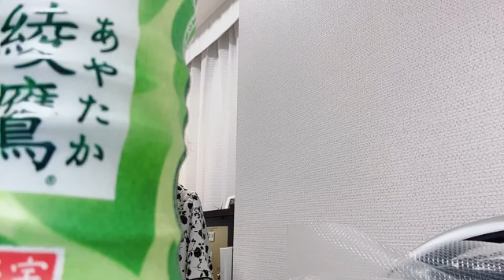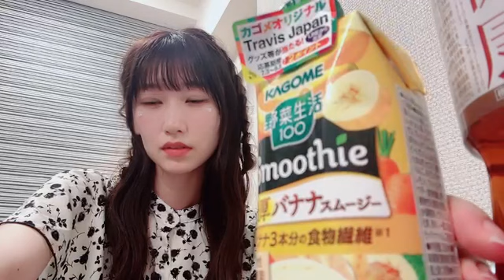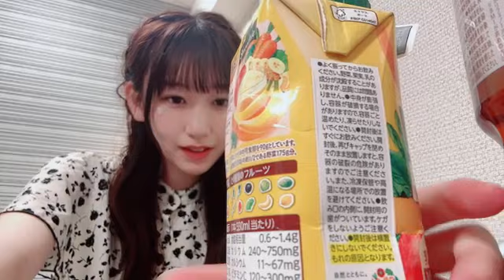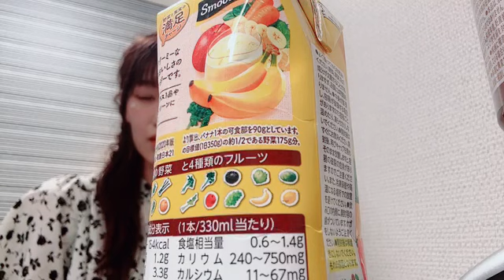48 SATO KAIRI 2023年07月15日20時37分05秒 佐藤 海里（NGT48）